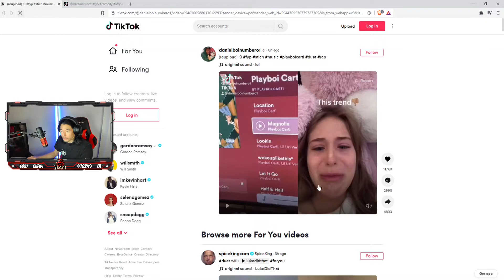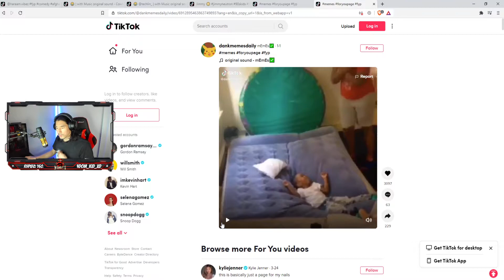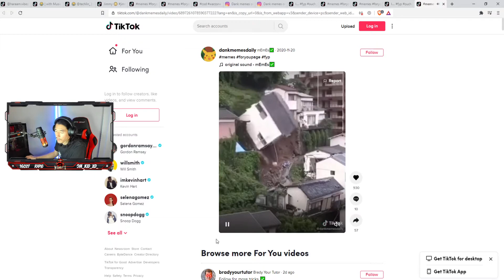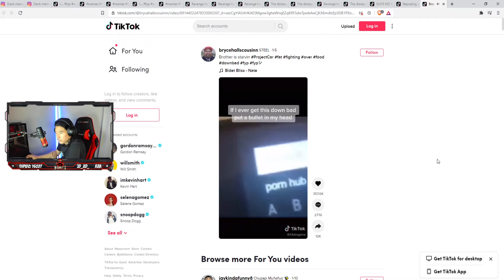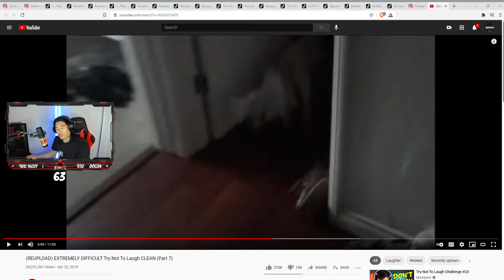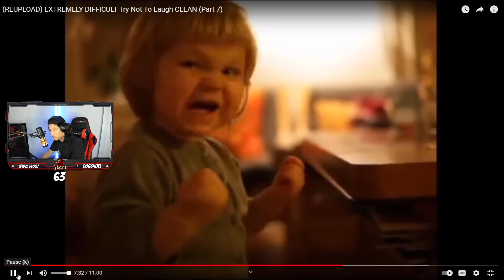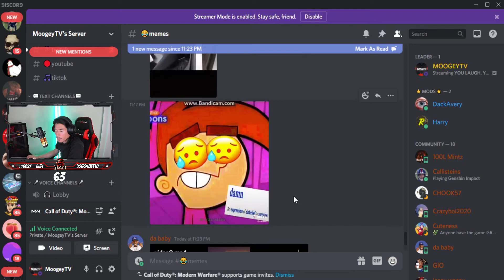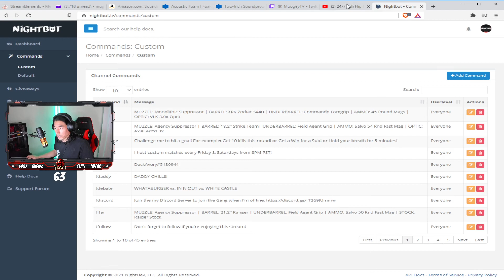MoogeyTV - You Laugh, You Lose (TRY NOT TO LAUGH) Ep. 1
Watch me LIVE on Twitch!